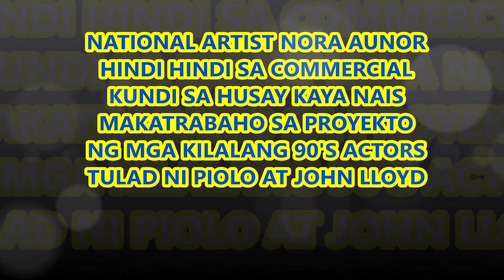SUPERSTAR NORA AUNOR NAIS MAKASAMA NI PIOLO PASCUAL SA ISANG MAGANDANG PROYEKTO SANA SI JLC DIN!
PANAHON NA DIN UPANG MGA MALE ACTORS OF THE 90"S ANG MAKATRABAHO NI ATE GUY SA MGA MAKABULUHANG PELIKULA HINDI NA PANG COMMERCIAL PURPOSES!